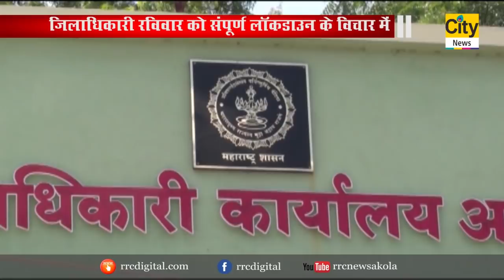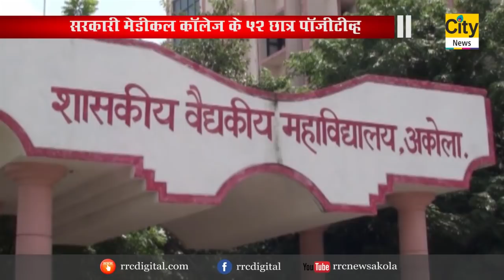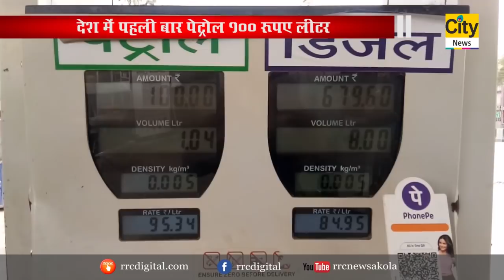CITY NEWS AKOLA 18 02 2021